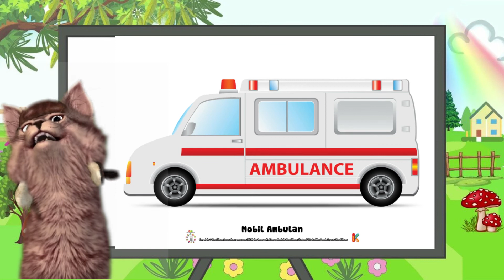HUNTING FOUND JURASSIC WORLD EVOLUTION 2, T-REX, BRONTOSAURUS, INDOMINUS REX, ANKYLOSAURUS